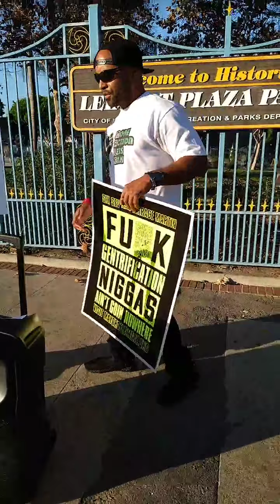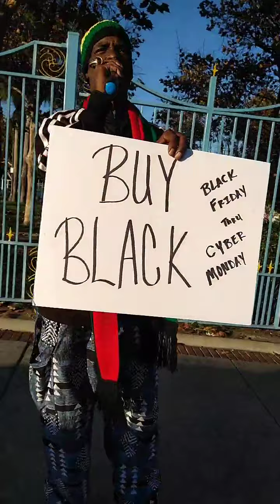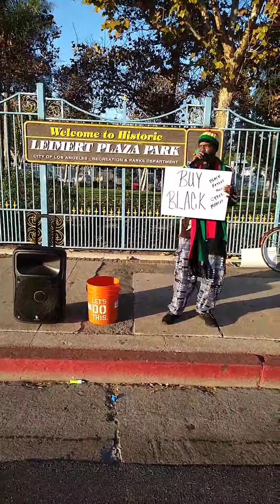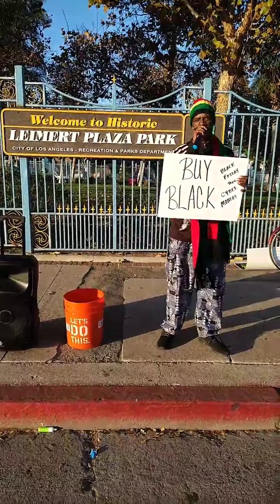BLACK P🔥WER HOUR 11-24-21 CRENSHAW & VERNON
BLACK P🔥WER HOUR

AFRICA TOWN FUNDRAISER
- AFRICAN MARKETPLACE & DRUM CIRCLE
- BREAK BREAD FREE FOOD PROGRAM
- HOUSING LOTTO
- MUTUAL AID SURVIVAL DRIVE
- VILLAGE MAINTENANCE & SAFETY

BUY BLACK
- BLACK FRIDAY
- SMALL BUSINESS SATURDAY
- AMDC SUNDAY
- CYBER MONDAY
- 24/7/365

HELP BUILD AFRICA TOWN
AfricaTownEnterprise.com